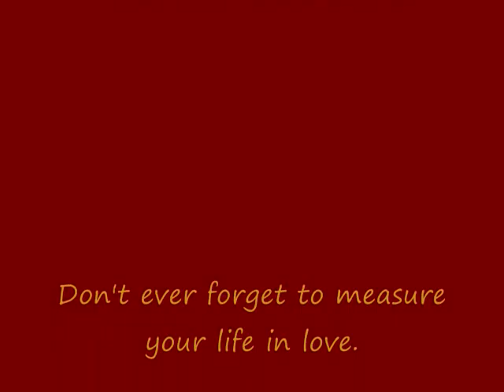Crostin Mougars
Willy Wonka, Cast and Crew,
  I'm extremely glad that Crockett and Austin High got to do a show together. I've made so many good friends out of this show, and I intend on talking to all of you still. The last six weeks of all of our lives have been crazy. So much stuff has happened and so much of it has been ignored due to rehearsal, but now I see it was all worth it. We really pulled together this show and I believe its nothing near "crap in a dixie cup". I know for a fact now that if I had to go to any other school besides Crockett, Austin High would be my choice. I absolutely fell in love with the Red Dragon Players. I can't wait to see many more of the shows you all produce, and I hope that you all will see ours as well. I feel so lucky and blessed that I got to be a part of such an amazing cast and crew. We are all talented and all have something unique about us yet we are all the same. I hope that every Austin High kid thinks of Crockett as highly as we think of you. If anything I think all of us have learned out of this show that just because we go to separate schools and some of us are rich and some of us poor and some just plain weird that we all have a common bond in theater and that theater can truly bring people together and change lives. My wish is that this will not be the last show for the Crostin Mougars. I think the combined talent of both schools its outstanding and not worth putting to rest just yet. I also hope that you guys all stay a big part of my life because thats what all of you have become, so thank you for this experience. Good Show everybody. I'm so proud to be able to call myself a WONKERER!

 -Shelby Crow (Ms. Teavee)